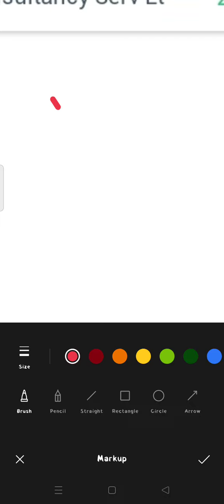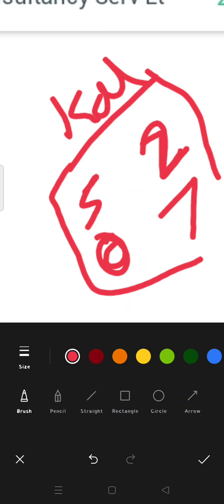20/10/2021 kalyan special 4 ank only open ALL OVER MARKET 6 ANK ONLY OPEN SPECIAL satta matka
20 /10/2021 kalyan special 4 ank only open  ALL OVER MARKET            6 ANK ONLY OPEN SPECIAL satta matka #
satta bazar@
Ratan matka @
pk movie@
all over market pass only open @
OPEN ANK
ONLY OPEN